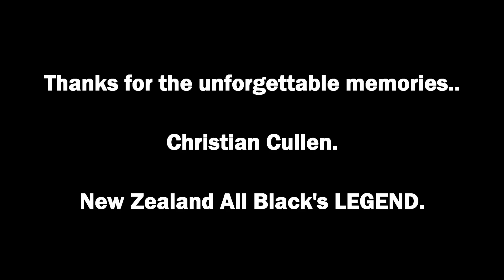Christian Cullen All Blacks Rugby Highlight Video!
Christian Mathias Cullen (born 12 February 1976) is a New Zealand former rugby union player. He played most of his rugby at fullback for New Zealand (the All Blacks), for the Hurricanes in the Super 12, and for Manawatu, Wellington and later Munster at provincial level. He was nicknamed the Paekakariki Express and was considered to be one of the most potent running fullbacks rugby has ever seen. And I can confirm, he was! With 46 tries scored in 58 international tests for The New Zealand All Blacks, Cullen is the 9th-highest try-scorer in international rugby.

Thanks for the memories Christian "The Paikakariki Express" Cullen.